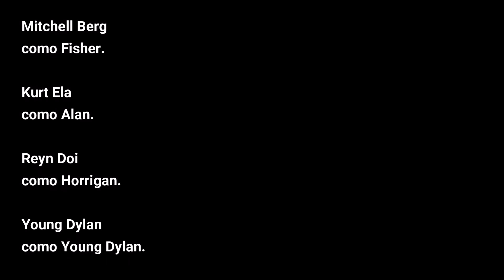Side Hustle When Worlds Collide otros detalles de este Nuevo Crossover